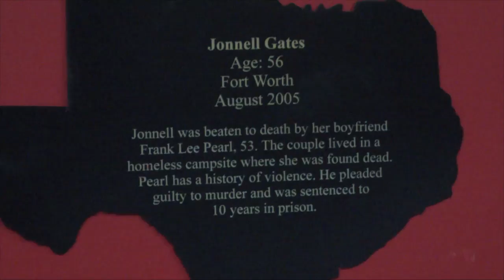The Shortcast - Monday, November 7, 2011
By: Briana Bolton